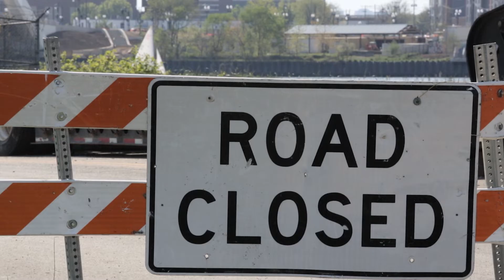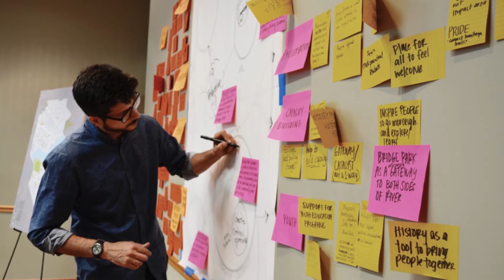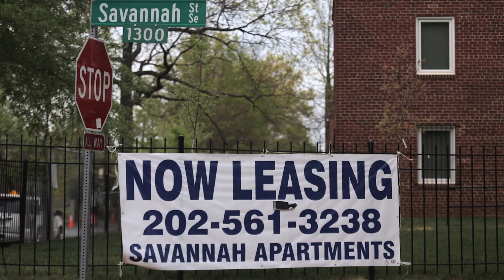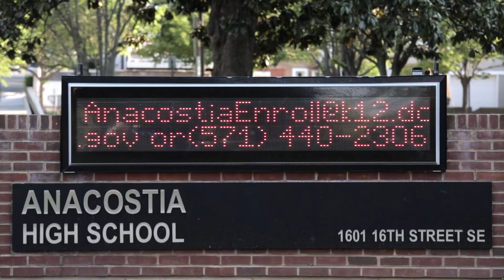Douglass Community Land Trust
Established in 2019 as part of the Equitable Development Plan aimed at reducing green gentrification, the Douglass Community Land Trust (Douglass CLT) in Anacostia is a nonprofit membership organization that owns land on behalf of the Anacostia resident in order to provide and secure affordable housing centered around racial and economic equity. The Douglass CLT gives decision-making power to residents and allows them to build long-term financial equity as members of the organization, while also providing legal and financial assistance programs for home-buying and ownership outside of the CLT.